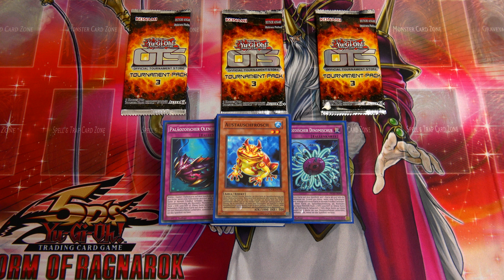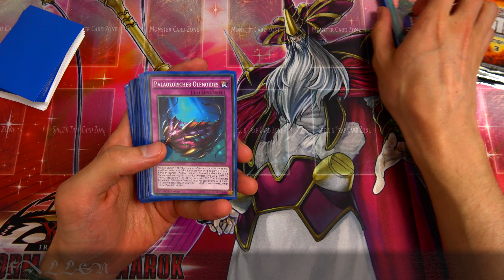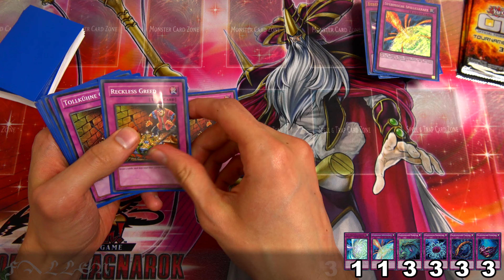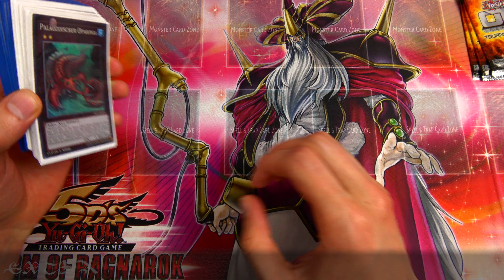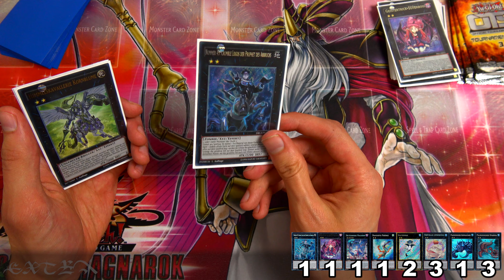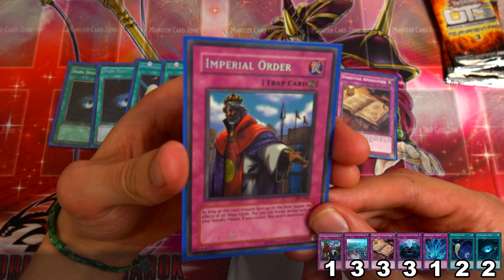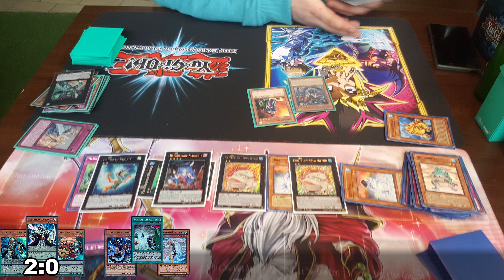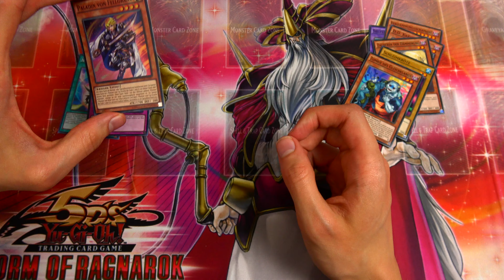Sonntags Locals - Paläozoische Frösche - 01.04.2017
Willkommen zu einer neuen Folge Sonntags Locals. Dieses mal habe ich Paläozoische Frösche gespielt. Ich wünsche Euch noch gute Unterhaltung ;)